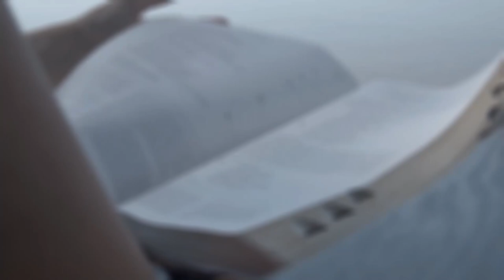Part 9: Whose Job Is It?